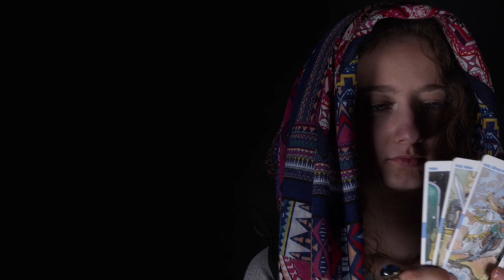С какими знаками Зодиака нельзя ссориться, ведь они наведут порчу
По мнению экспертов по биоэнергетики существуют три знака зодиака , которые имеют очень сильную энергетику.
и она не всегда светлая.
она может навредить.
так давайте узнаем у кого очень опасная энергетика.